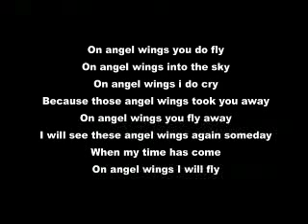In Memory Of Germano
Fly my Angel